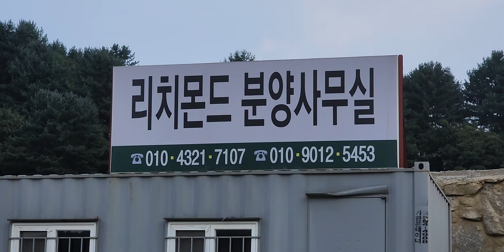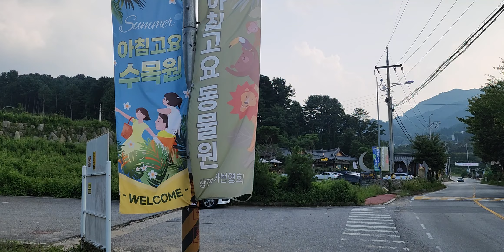리치몬드파크타운공사완료(아스콘포장예정)